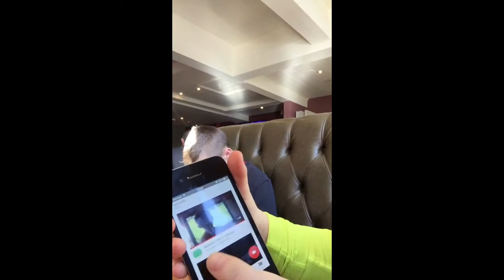Rotherham vs Bristol City Matchday Vlog